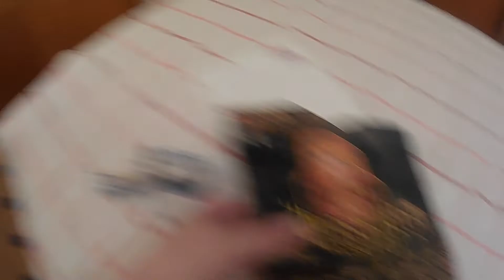Пришла посылка. Что внутри?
888